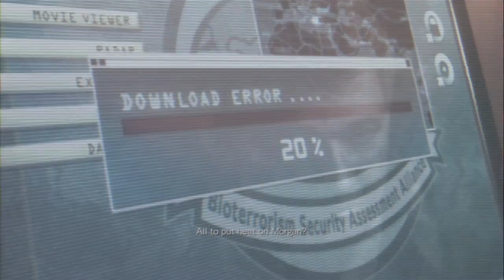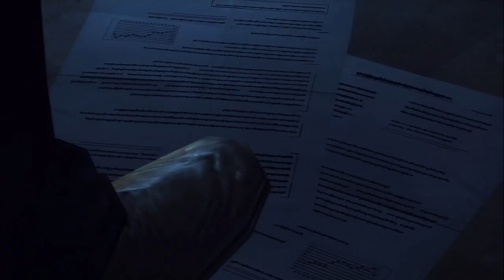Resident Evil Revelations Chapter 12 Part 1